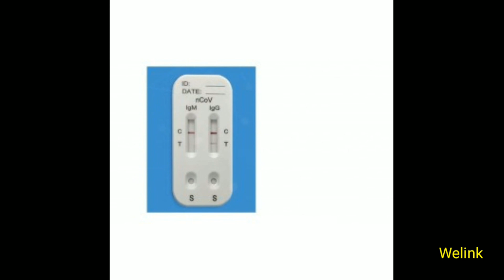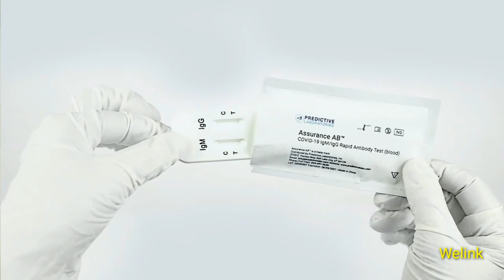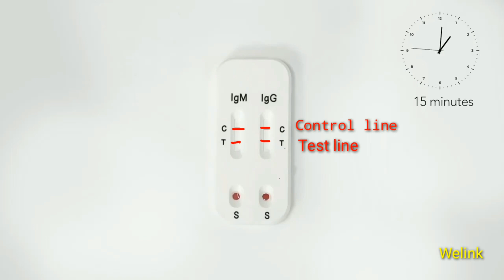RDT process || Corona test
RDT is one method for the corona test or COVID 19 test. Rapid diagnostic test for the corona can give a result within a short period of time. RDT is simply done by using different types of test kits. There are many types available for the corona test. But all of them have a control line and a test line. Control indicates whether the kit is functioning or not and the test indicates whether the man is infected or not.
The tip of the finger is pricked by lancet and blood is collected by using small pipette. Collected blood is put in the sample area of the RDT kit and two drops of buffer reagent are also mixed. If the control line develops colour the kit is functioning and the corona result will give after 15 minutes. The development of colour in the test line in this time period indicates corona positive.